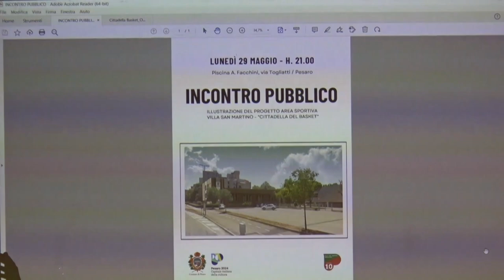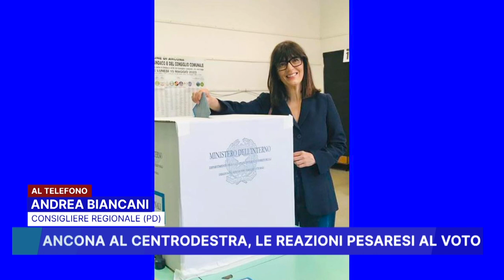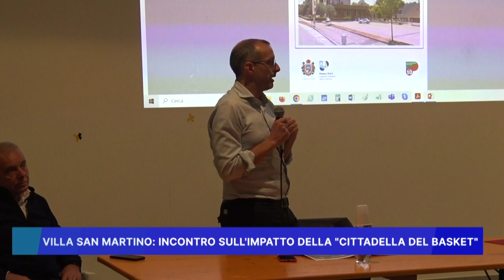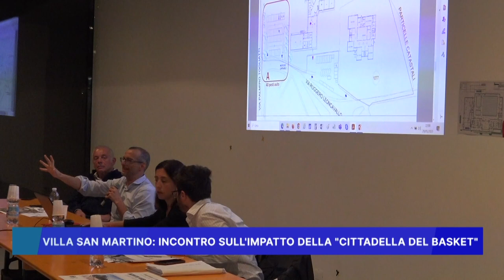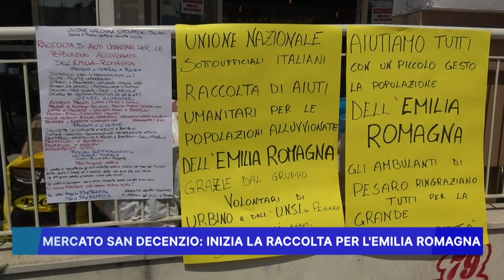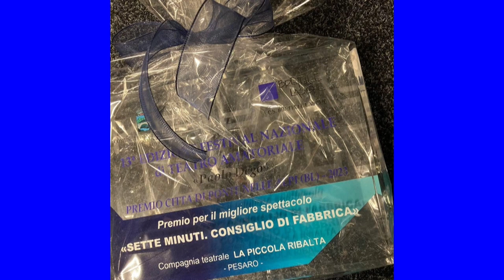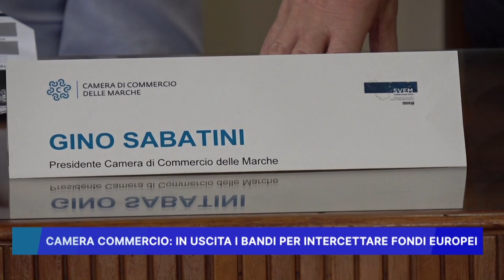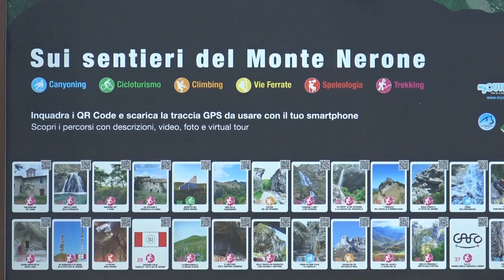ROSSINI NEWS 30 MAGGIO 2023